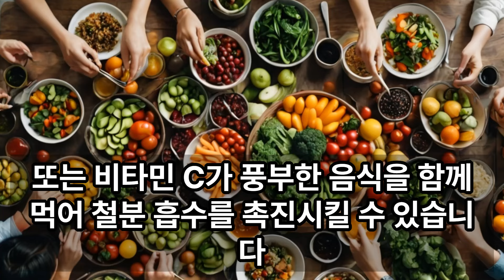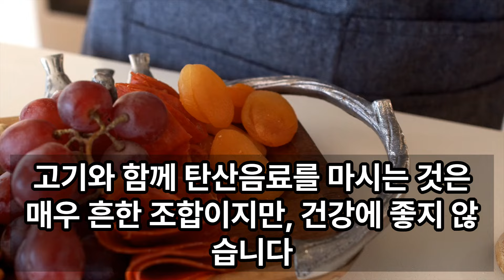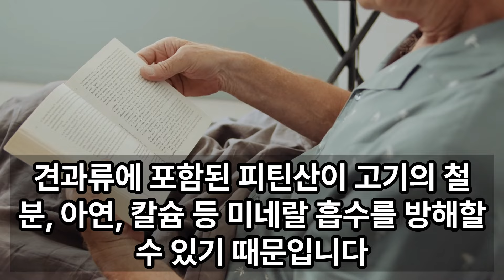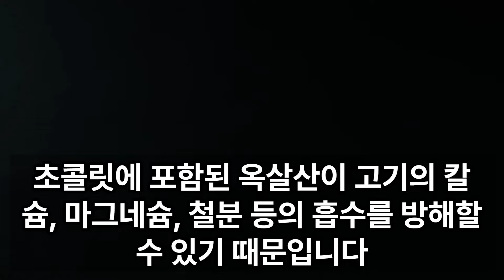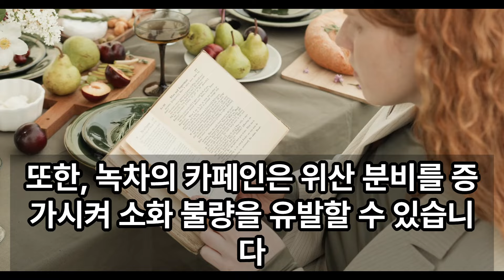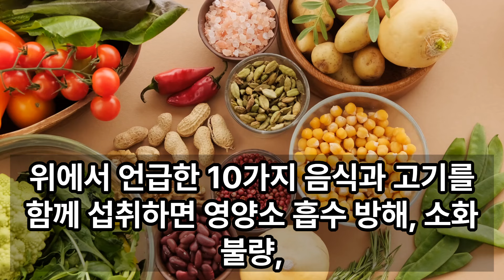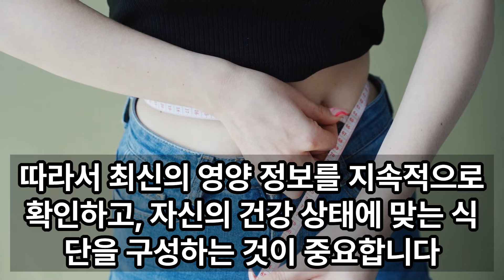고기와 함께 섭취하면 건강에 해로운 의외의 10가지 음식들